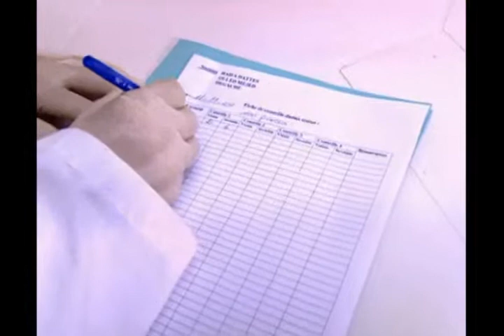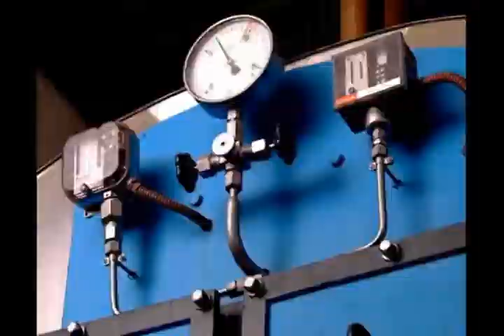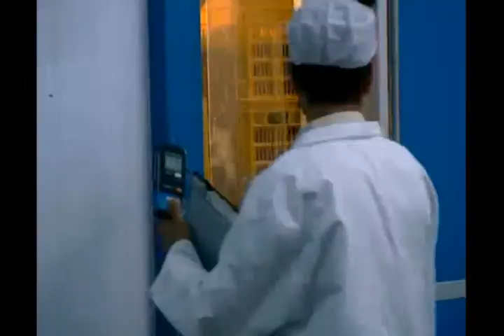Dates: Gestion de la récolte et de l'après-récolte | Partie 2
Date Harvest and Postharvest Handling (French) by Boudjebel VACPA (Packer and Exporter of Dates), Tunisia (2006)